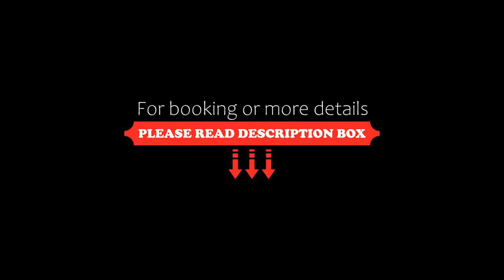Dan Caesarea Resort, Caesarea, Israel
About Property:
Conveniently located between Tel Aviv and Haifa just few hundred metres from the coast, lies this beautiful estate offering luxurious ambiance in the heart of Caesarea's 18-hole golf resort. Free Wi-Fi is available throughout the property.
The Dan Caesarea offers a wide range of indoor and outdoor facilities including a swimming pool and children’s pool, tennis courts (day/night), table tennis, volleyball, football and mini- football pitches, basketball courts, water basketball, mini golf...
Property Type: Hotel
Address: Rothschild Street, Caesarea, 30600, Israel
Searching For
1. Dan Caesarea Resort - Caesarea - Israel
2. Dan Caesarea Resort - Caesarea - Israel Address
3. Dan Caesarea Resort - Caesarea - Israel Rooms
4. Dan Caesarea Resort - Caesarea - Israel Amenities
5. Dan Caesarea Resort - Caesarea - Israel Offers and Deals
Audio Credit:
Track Title: Subway Dreams
Artist: Dan Henig